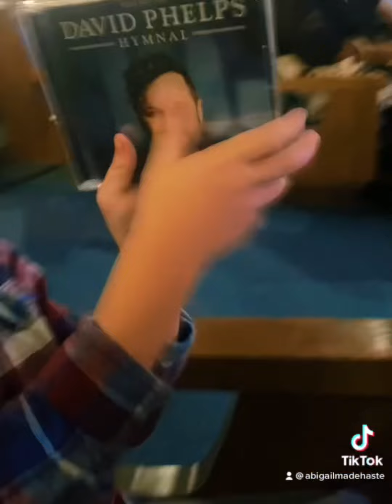Corban goes to see David Phelps!